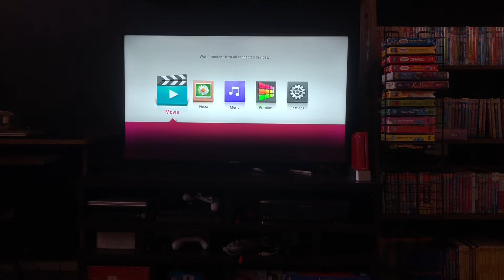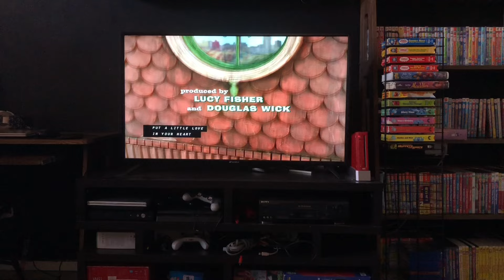Opening to Stuart Little 2 2002 DVD (Full screen version)